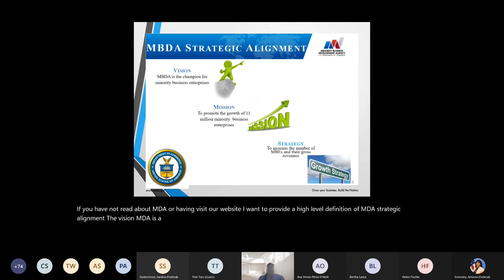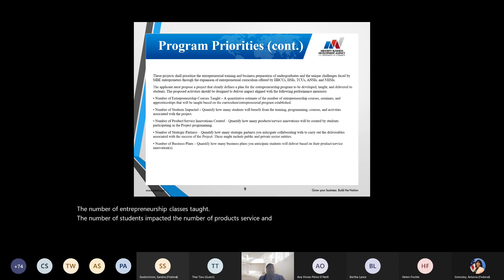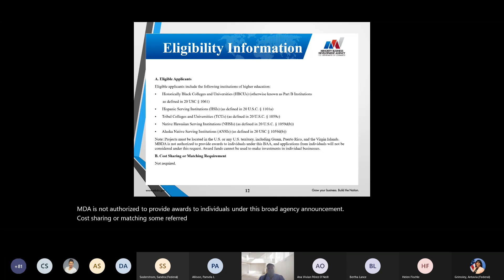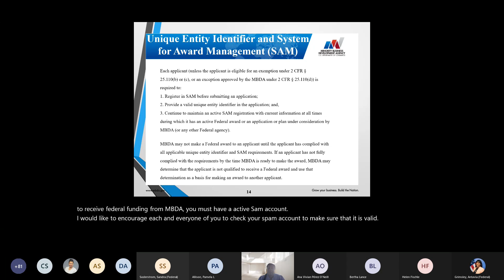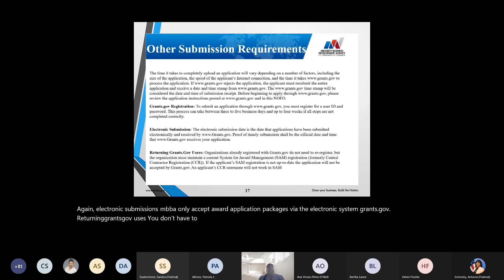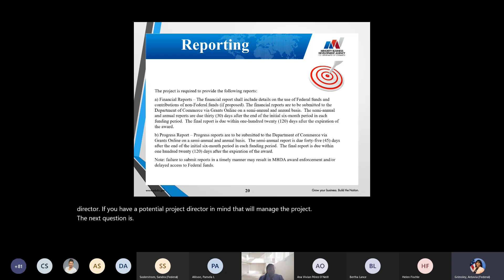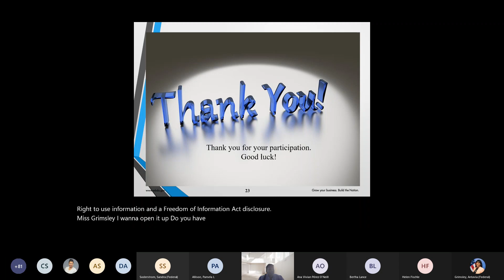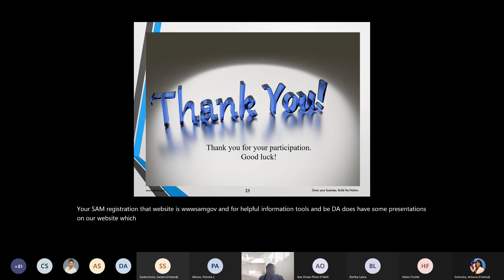Minority Colleges and Universities Grant Pre-Application Conference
MBDA provided general competition and funding opportunity information, key changes from previous competitions, and competition key dates and logistics. The Conference concluded with a live question and answer session.